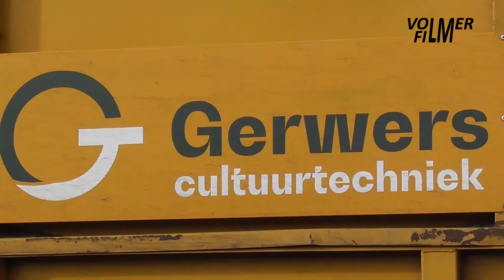Gerwers Cultuurtechniek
January 23, 2024 - Mowing the roadside by Gerwers Cultuurtechniek with the Massey Ferguson 7618 tractor, Herder Grenadier tool carrier, flail mower and Veenhuis 10000 tipping trailer.